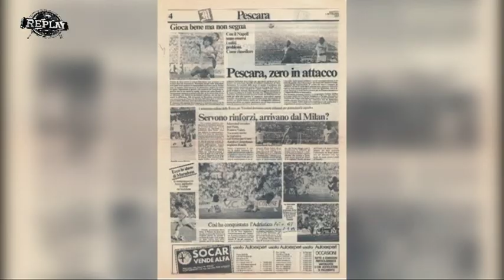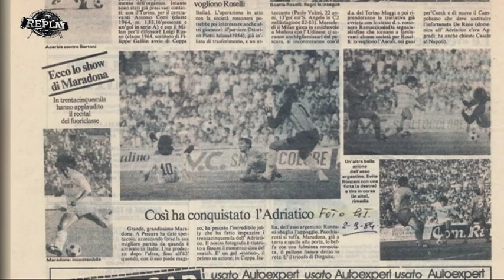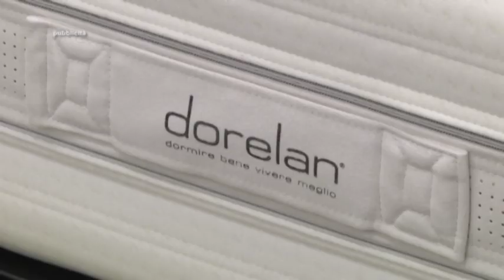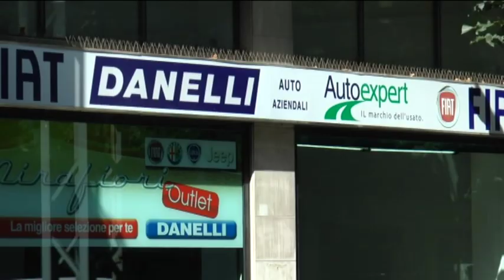Replay 6^ puntata del 30 settembre 2019